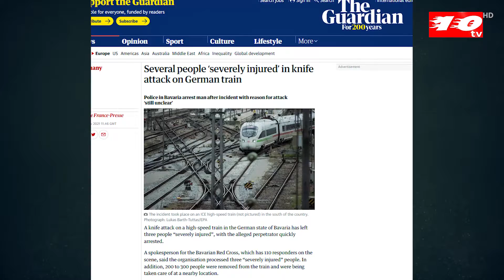জার্মানিতে ট্রেনে ‍ছুরির হামলা, Knife attack on a train in Germany, Dosher kotha, Ten tv